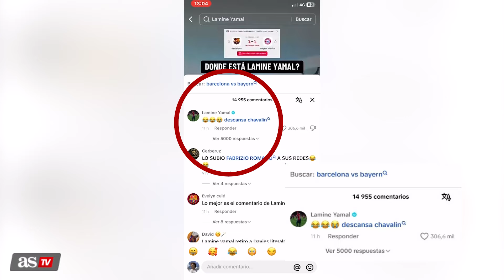La respuesta de LAMINE a un TIKTOKER MADRIDISTA que desmereció su partido contra el BAYERN